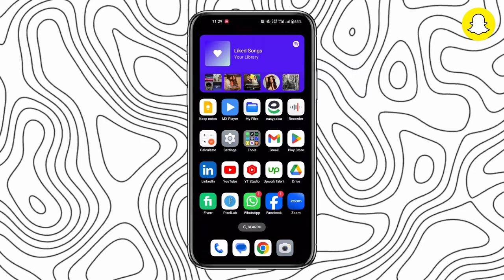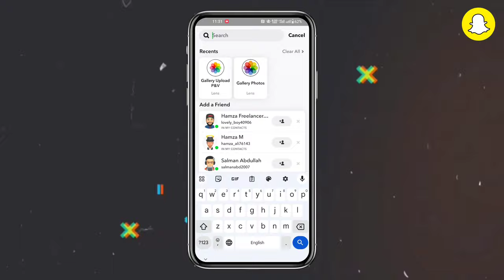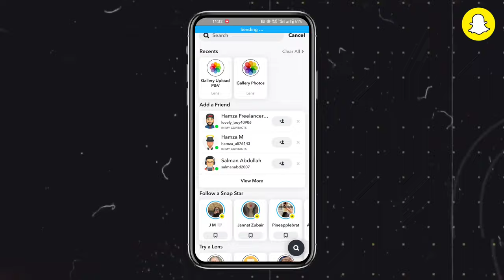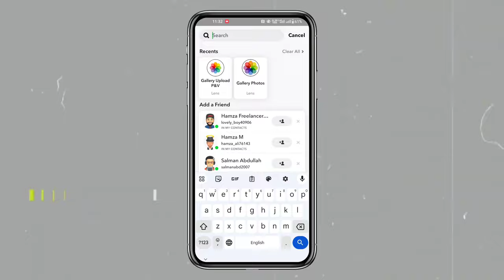snapchat se gallery photo ko story ya Snap kaise lagaen | Send Old Pictures As New Snaps On Snapchap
snapchat se gallery photo ko story ya Snap kaise lagaen || snap me gallery photo ko snap kaise lgye
How to Send old photo as snap streap || Gallery photo send as snap | send snaps from camera roll
Snapchat Me Gallery Ki Photo Snap Kaise Kare | How To Send Snap From Camera Roll As Normal
how to send snap from camera roll as normal snap in hindi
Send Old Pictures As New Snaps On Snapchap
how to add gallery photos to snapchat snap
send snapchat video from camera roll
how to send gallery photo as snap streak
how to send gallery photo as snap without them knowing
how to send gallery photo as snap in hindi
how to send gallery pic as a snap
how to send saved image as a snap
how to send snaps from camera roll
how to send snaps from camera roll as a normal snap
Send photo as snap
send snapchat from camera roll
how to send snaps from camera roll as a normal snap android
Send gallery pic as snap
Send gallery photos as snap
Gallery photo send snap

______________Disclaimer________________
Video is for educational purpose only Copyright Disclaimer Under Section 107 of the Copyright Act 1976, allowance is made for "fair use" for purposes such as criticism, comment, news reporting, teaching, scholarship, and research.Fair use is a use permitted by copyright statute that might otherwise be infringing.Non-profit, educational or personal use tips the balance in favor of fair use.Some photos in the video are downloaded from Google Image. Thank You